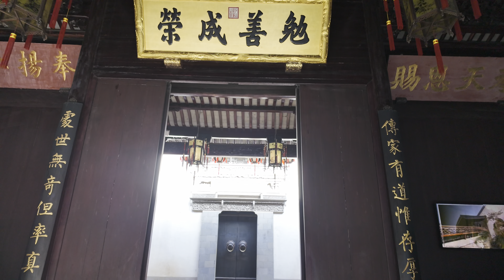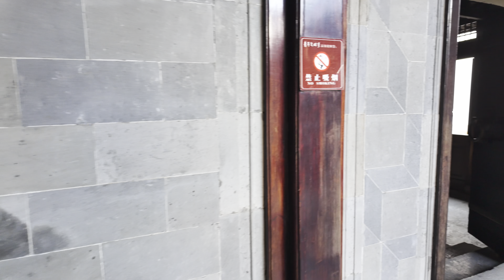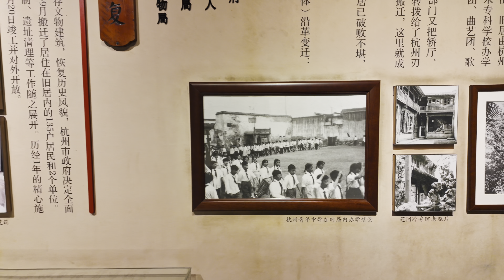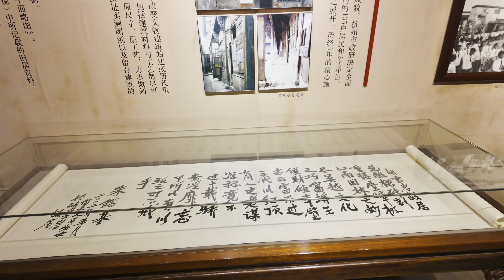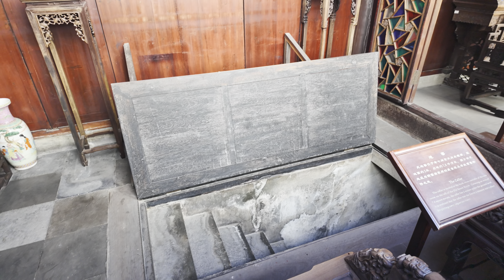百年前的顶级江南园林🍵清末中国巨商第一豪宅🏯杭州胡庆余堂创始人胡雪岩🍃4K HDR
大家好，今天我们来到清末中国巨商第一豪宅，这座豪宅的主人为胡雪岩，他的一生充满了传奇色彩，堪称了不起的中国盖茨比。在视频中，你可以看到花园「芝园」怪石嶙峋、巧夺天工，其中的假山为国内现存最大的人工溶洞。进入豪宅，那回旋的明廊暗弄、亭台楼阁、庭院天井、峭壁假山、小桥流水、朱扉紫牖、精雕门楼，使人仿佛进入一个大大的迷宫。而百狮楼、锁春院、怡夏院、洗秋院、融冬院、延碧堂、载福堂、和乐堂、清雅堂无处不奇。木雕、砖雕、石雕、堆塑、彩画则无品不精。故居内还有董其昌、郑板桥、唐伯虎等名家的书法石刻作品，轿厅内的两顶做工考究的红木官轿很是值得欣赏一番。

以下信息帮助您进一步了解此豪宅：

胡雪岩故居位于杭州市，始建于1872年，于1875年完工，耗时三年。耗资约三百万两白银，占地面积10.8亩，约7230平方米。建筑面积5815平方米。整座建筑设计构思巧妙，用料极为考究，大量选用了紫檀、酸枝、花梨、银杏、金丝楠木等高档木材装饰，有精美的砖雕、木雕、石雕、灰塑等，并融合了一些西方的建筑元素。

胡雪岩，名光庸，字雪岩，杭州人，是我国晚清时期赫赫有名的红顶商人。1823年出生，1885年去世，享年62岁。年少时在杭州的开泰钱庄做学徒，后在浙江巡抚王有龄的扶持下自办阜康钱庄。又因助左宗棠有功，受到朝廷的嘉奖，封布政使衔，自红顶戴赏，穿黄马褂。胡雪岩在鼎盛时期，除经营钱庄外，也经营粮食、典当、房地产。进出口军火、生丝等。1874年又创办了胡庆余堂国药号，成为富甲一时的红顶商人。从历史大背景看，胡雪岩的衰败也是一个时代的悲剧。以“红顶商人”谓之，就明白道出了他的致富途径乃是官商之间的权钱勾结，这即使胡雪岩能够迅速堆积起如山的财富，又使他不可避免地卷入肮脏的政治漩涡。加之，处于19世纪中后期，西方殖民者已经打开中国大门，胡雪岩受到强大洋商们的挤压，其失败也属必然。他的衰败更增添了几分时代悲剧色彩。

0:00 精彩预览
1:54 低调的豪宅大门，「轿厅」
4:07 「芝园」，顶级江南园林，胡雪岩居所
21:52 「后花园」，「百狮楼」，厨房，胡雪岩母亲及正妻居所
32:21 东区，小妾们与子女们的住所
41:54 出口以及豪宅周边环境